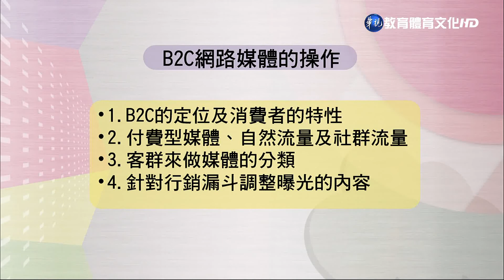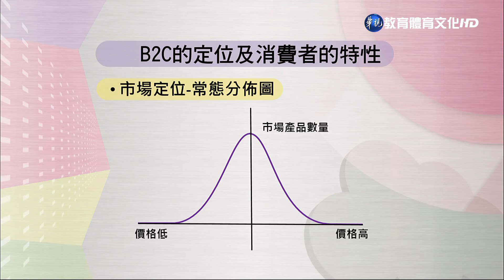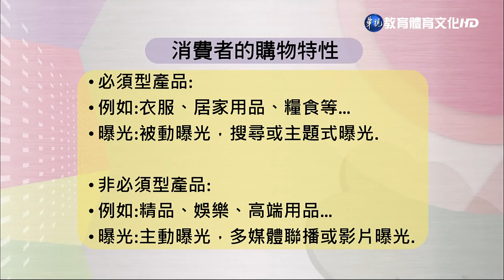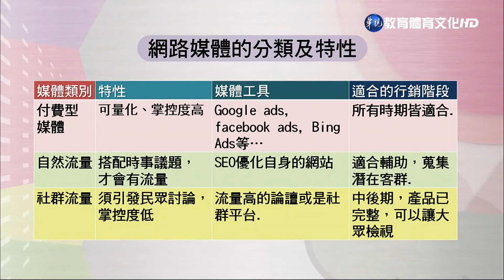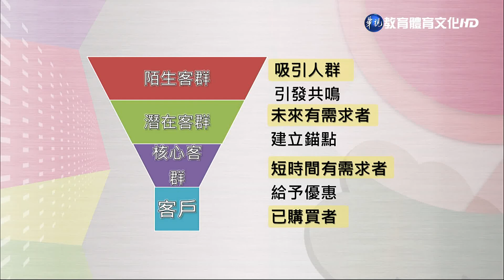網路行銷（學院） 第9講